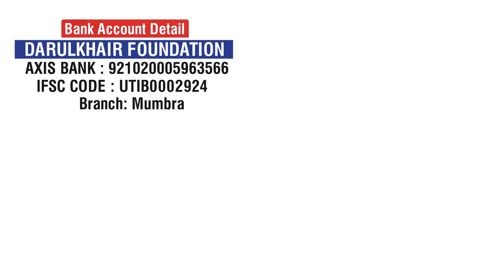[New Naat] Nabi Ka Lab Par Jo Zikar Hai | Be-Misaal Aaya | Kamal Aaya | Jane Alam Gorakhpuri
Nabi Ka Lab Par Jo Zikar Hai | Be-Misaal Aaya | Kamal Aaya
Jo Hijre Taiba Mein Yaad Bankar | Khayal Aaya | Kamaal Aaya
Voice   : Jane Alam Gorakhpuri